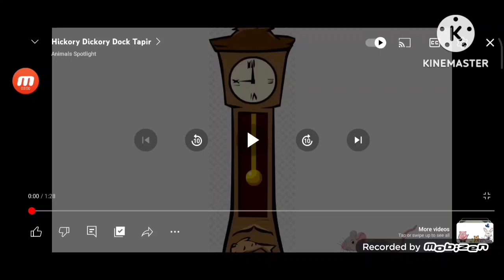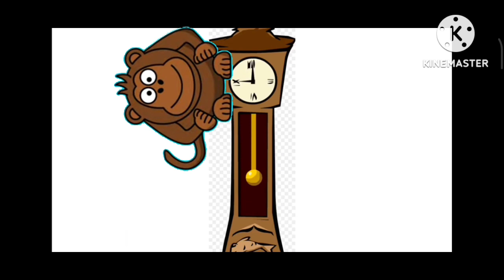hippo broke the hickory dickory dock